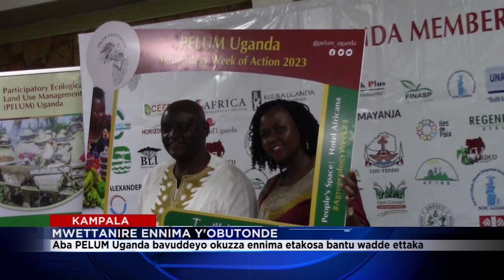MWETTANIRA ENNIMA Y'OBUTONDE